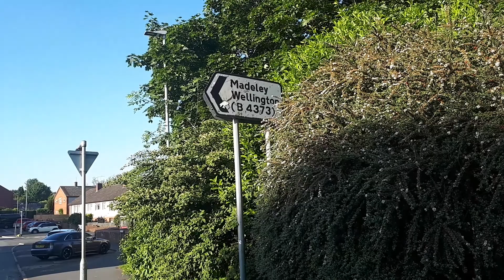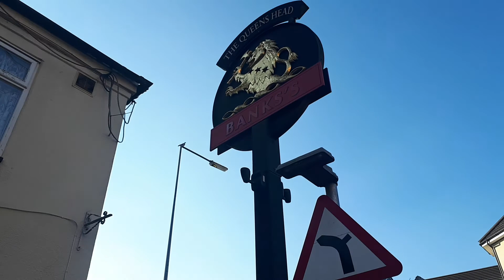Telford: The Queens Head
This pub in Dawley in Telford is a very good pub with decent beer, worth visiting for sure.
Recorded Sunday 3rd June 2018.